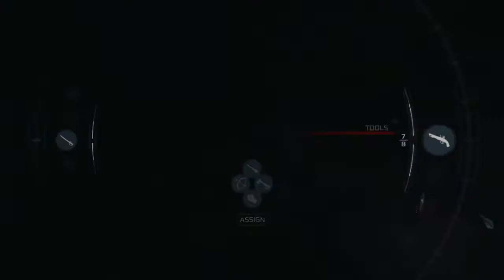AC 3 Connor Assasinates Thomas Hickey ,and Starts to Hunt Down Benjamin Church the thief of Supplie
AC  3 Death of Templar Thomas Hickey and the begining of the hunt against Benjamin Church